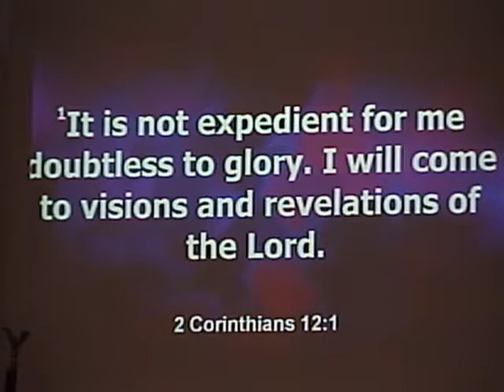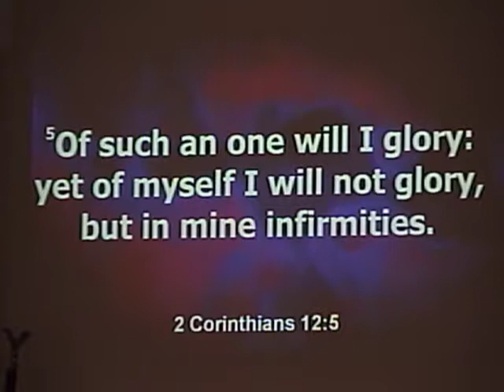Sept 16 2018 AM Service